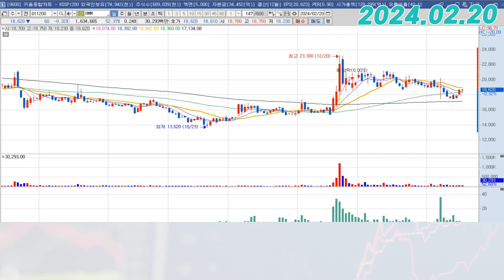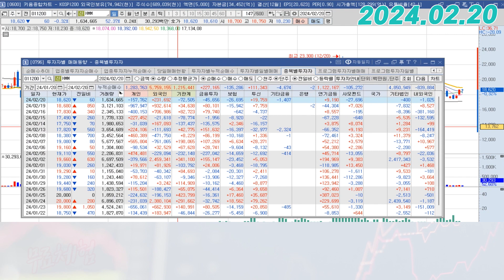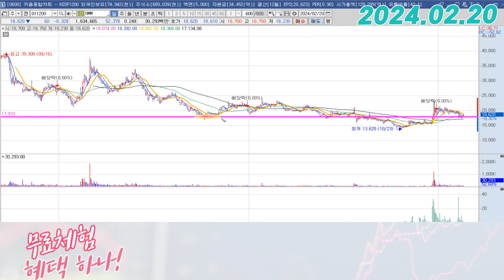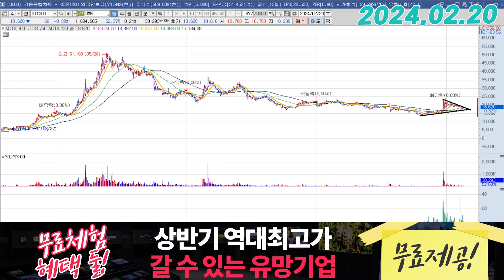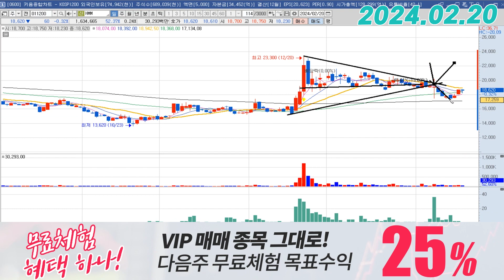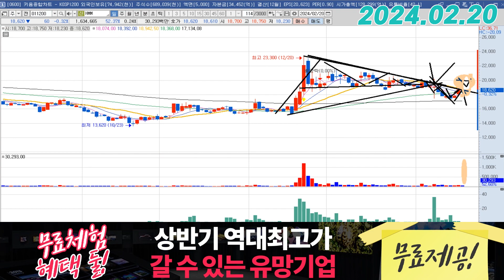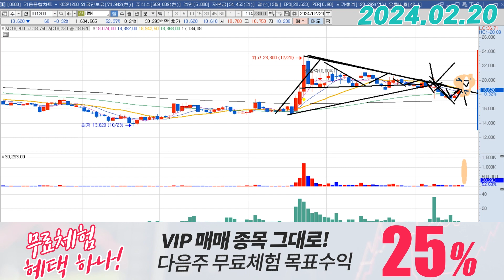HMM (011200) - 본 게임은 하락장에서 나올겁니다